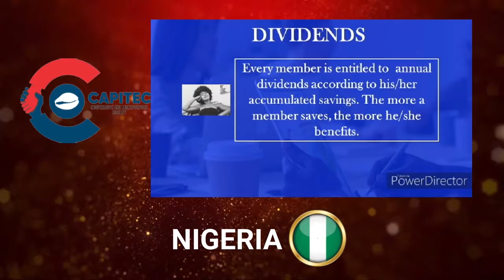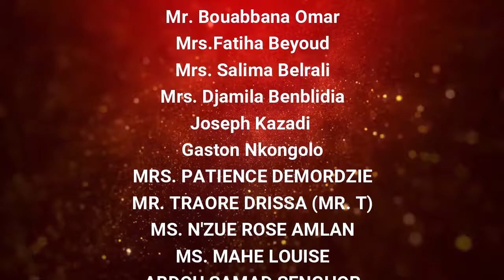EdmarkVirtualSummit Sponsors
We would like to extend our heartfelt gratitude to the sponsors of the recent EdmarkVirtualSummit! All our raffle draws per country would not be possible without their support.

Edmarkers! Show them some love by commenting 'THANK YOU'!